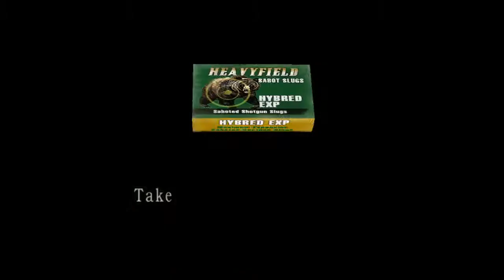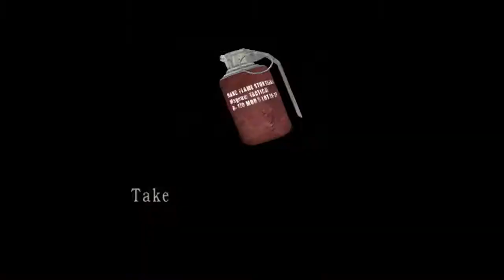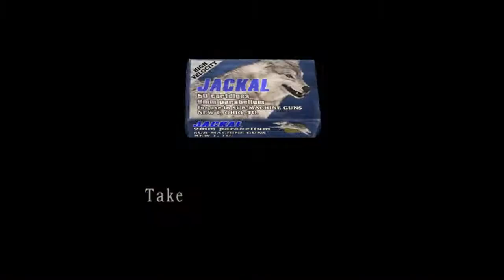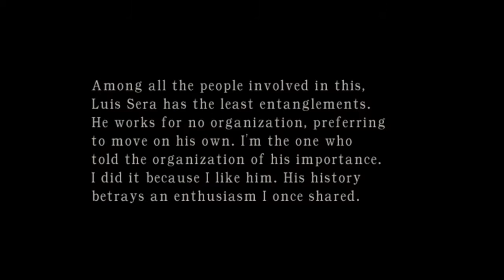Let's play Seperate ways resident evil 4 part-2 ch-2